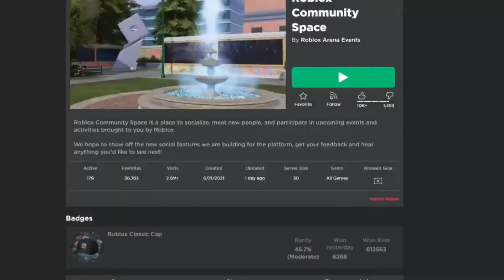Will Voice Chat Save Roblox’s Career?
What is your thoughts on it? Do you think it will help or crash Roblox?

Put a COMMENT📝  below as I would like to hear your feedback.

And of course if you like THIS video Please check my TOP 5 videos 📹 here: